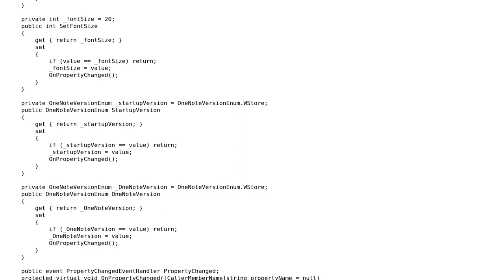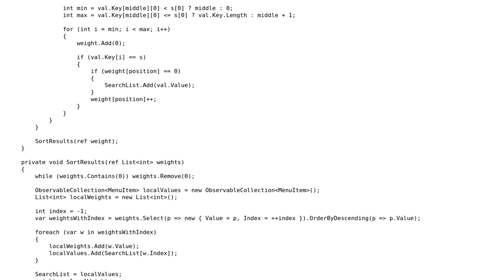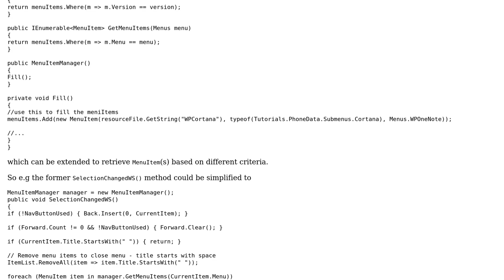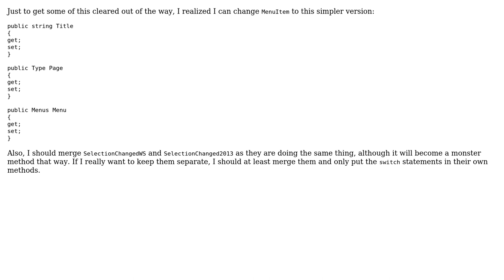Code Review: The cycle continues - VM's part 4 (2 Solutions!!)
Code Review: The cycle continues - VM's part 4